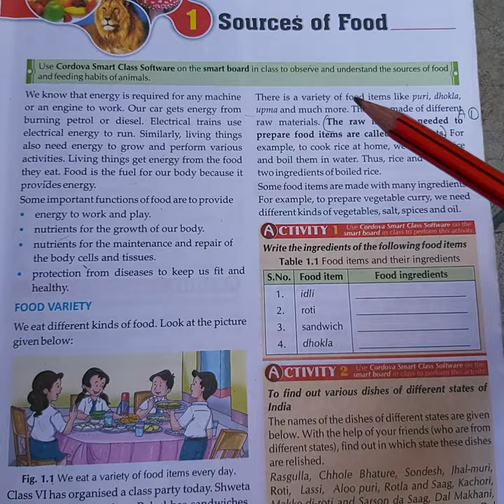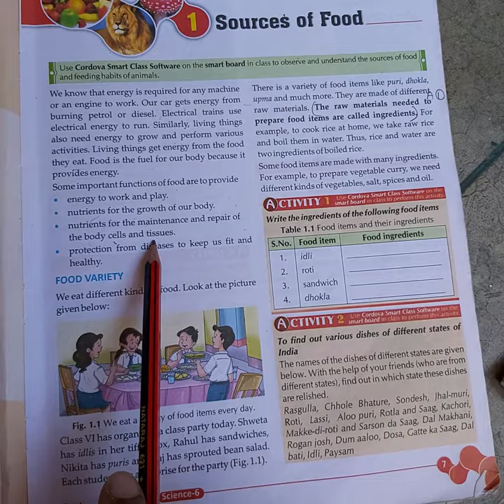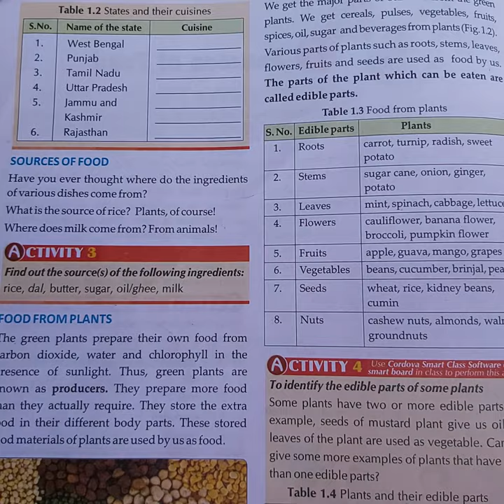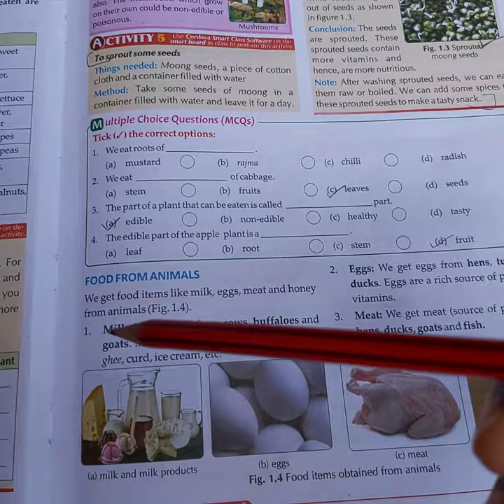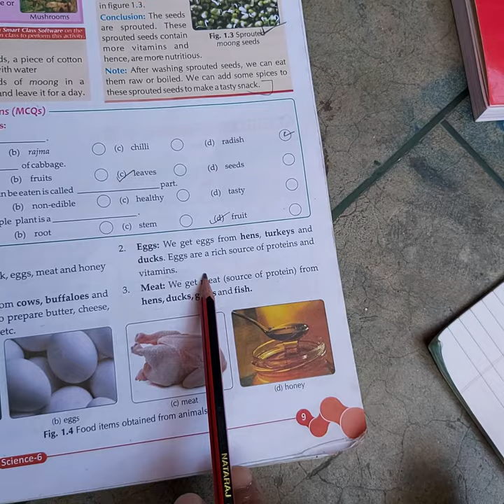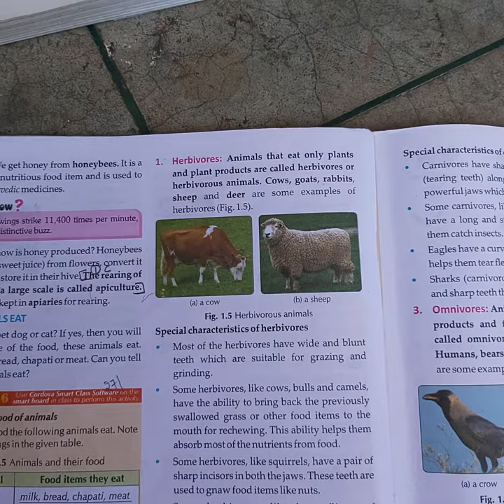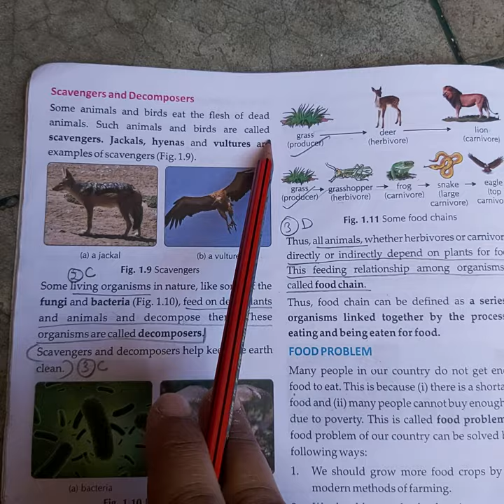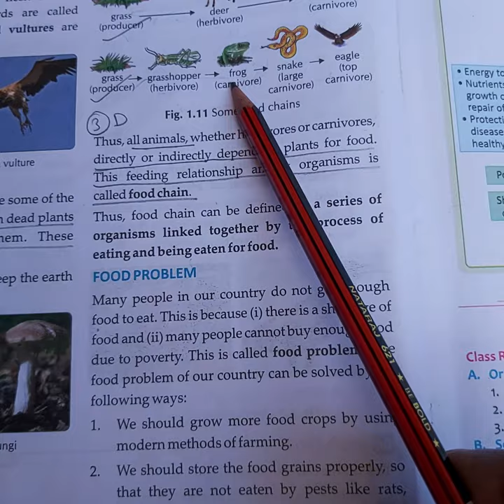Class 6th Science CBSE Chapter Source of Food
Class 6 Science CBSE Source of Food